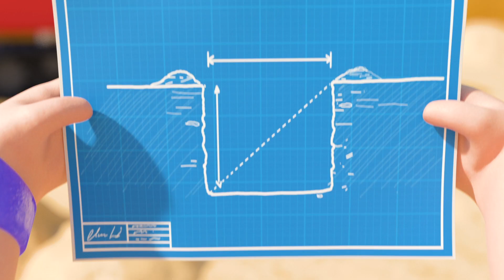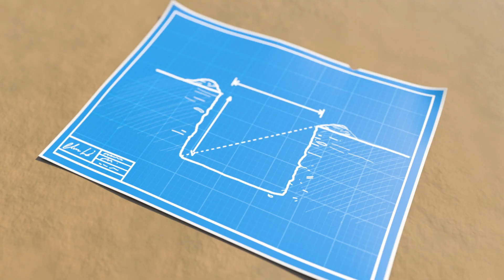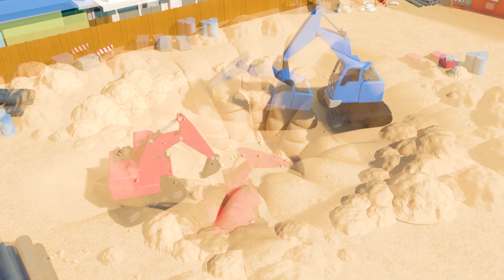The Wheels On The Bus - Halloween | Trick or Treat | Spooky Songs | Lellobee Nursery Rhymes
The Wheels On The Bus Halloween Special + More of your favorite @LittleBabyBum ! This Month We're celebrating Halloween! Find Halloween specials and spooky Halloween videos for Kids. Moonbug Kids After School Club is the home of all your favorite kids cartoons videos, songs for children and more. Join Mia, Blippi, Mila and Morphle, Boboiboy, Arpo, Care Bears and the rest of our friends at Moonbug Kids for fun, spooky adventures, learning and Halloween songs for kids.